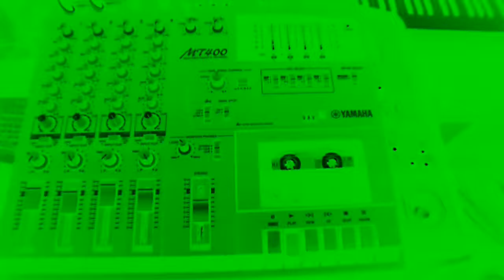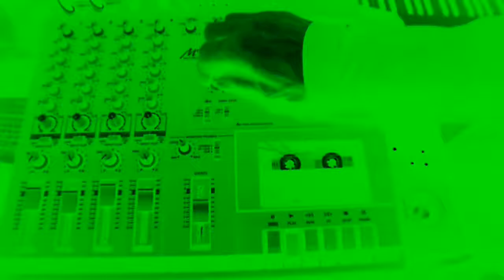Acidreversed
Electronic music